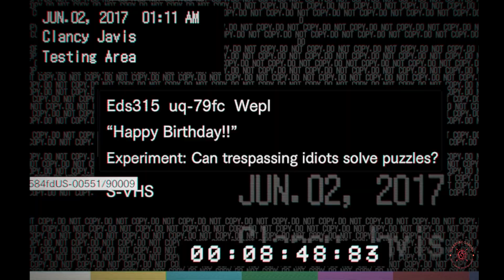Resident evil 7 full gameplay part 13